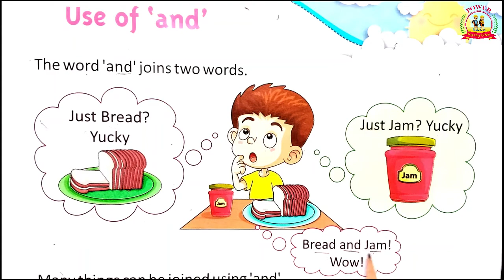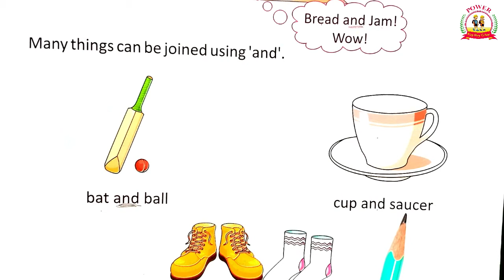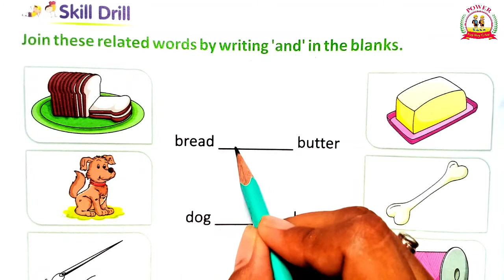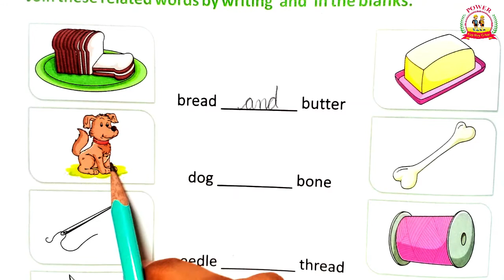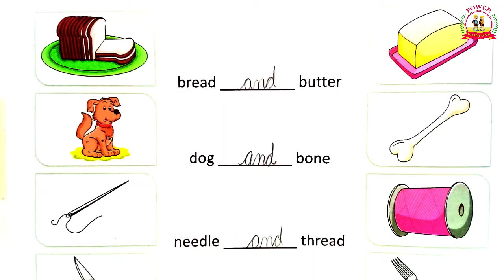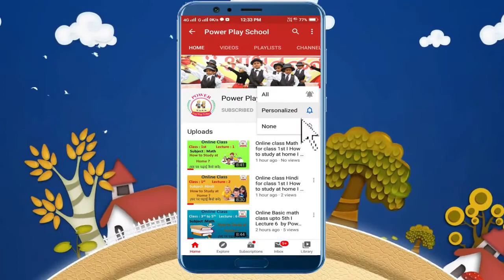How to use of 'and' between two words || English class LKG || lecture 21 || Easy learning classes